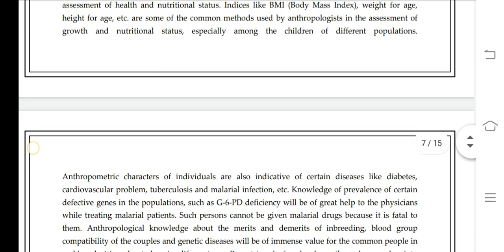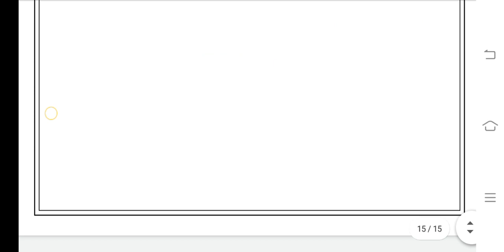BANC 101 Ignou Solved Assignment